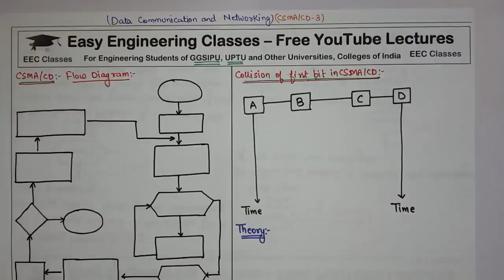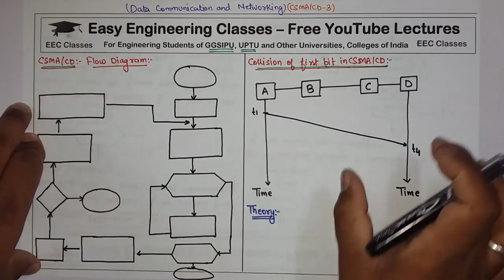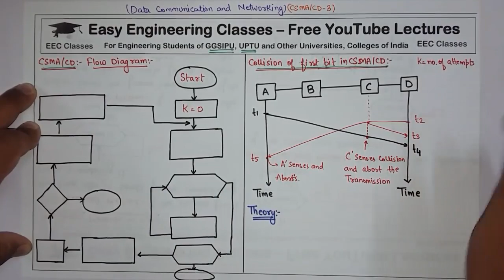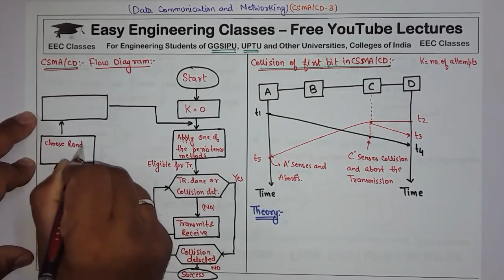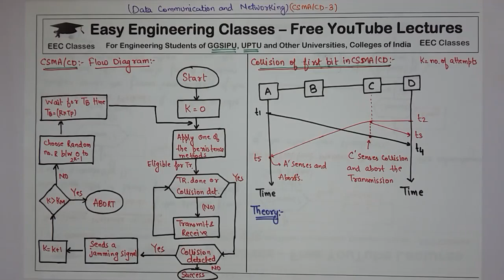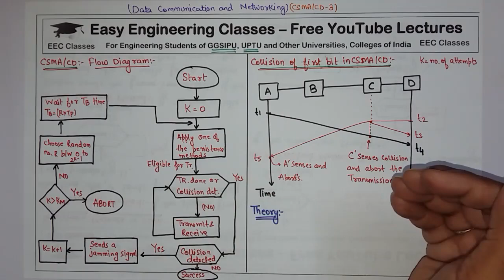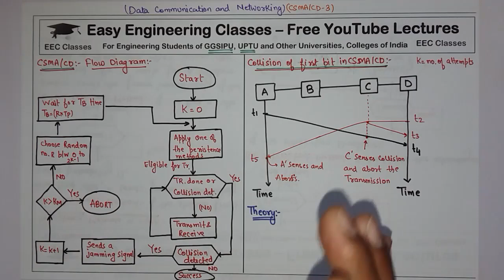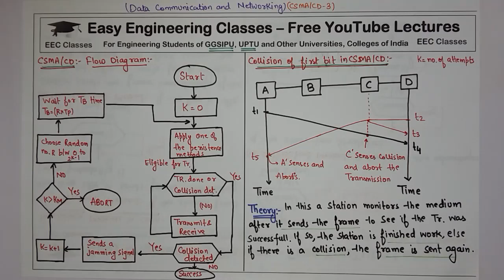L35: Carrier Sense Multiple Access with Collision Detection(CSMA/CD) | Computer Network Lectures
In this video you can learn about Introduction of Carrier Sense Multiple Access with Collision Detection(CSMA/CD) with following topics: Collision of first bit in CSMA/CD. This topic is very important for College University Semester Exams and Other Competitive exams like GATE, NTA NET, NIELIT, DSSSB tgt/ pgt computer science, KVS CSE, PSUs etc

CSMA/CD – Carrier Sense Multiple Access with Collision Detection(Hindi, English) Lecture | DataCommunicationNetwork Lectures in Hindi
Data Communication Networking Lectures in Hindi
Collision of First Bit in CSMA/CD

Links for GATE/UGCNET/ PGT/ TGT CS Previous Year Solved Questions